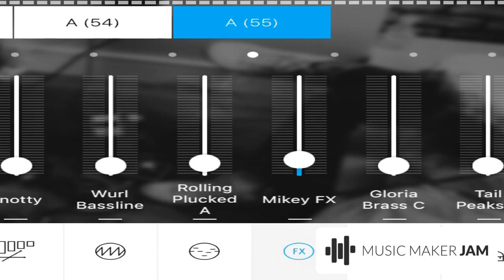DjHawk aka Freak & Vendelinek - to work night (22.05.2019) (c) 2019 MAGIX MUSIC MAKER JAM !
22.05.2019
DjHawk aka Freak (Petr Koval)